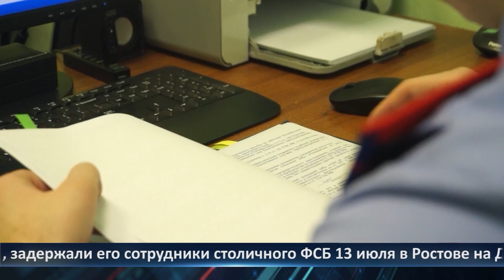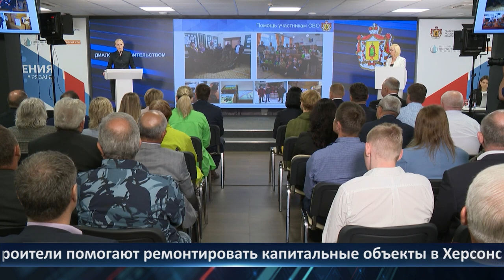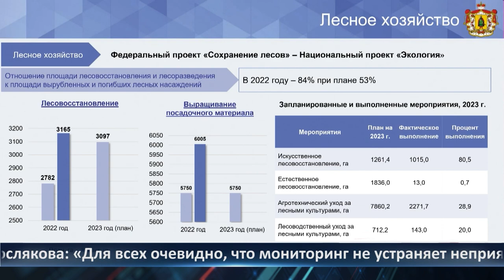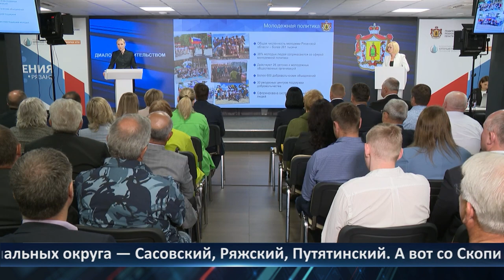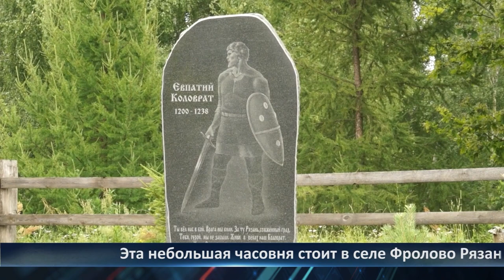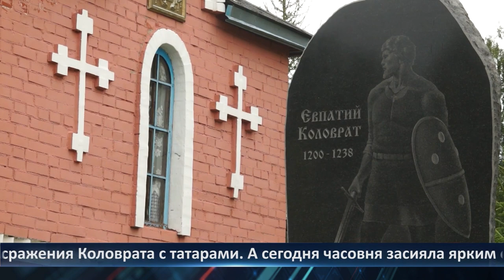Неделя Города - новости Рязани 21.07.2023